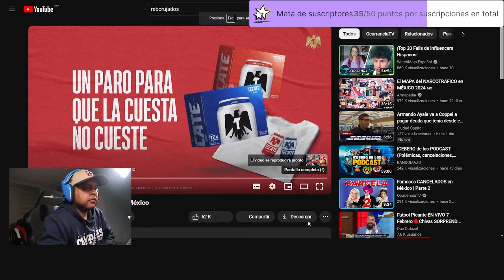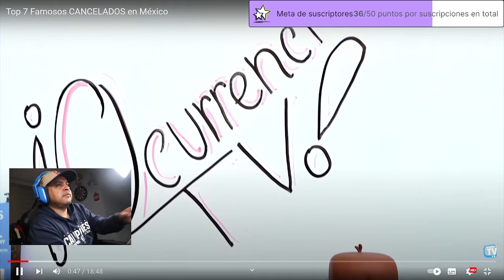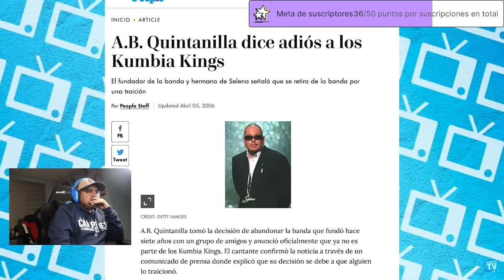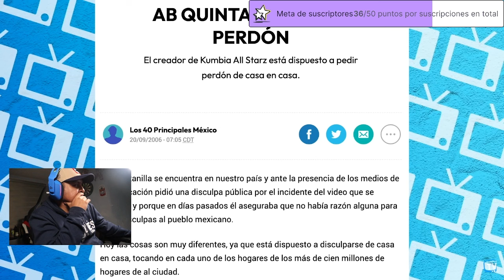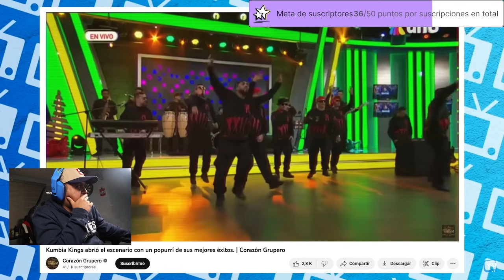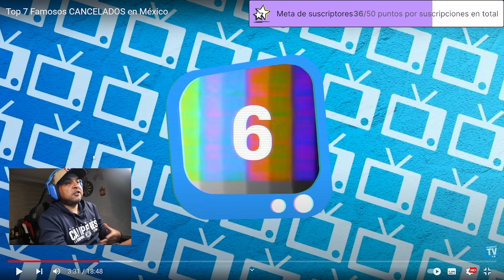REACCIONANDO A 7 PERSONAS CANCELADAS EN MEXICO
Gracias por pasar al canal y disfrutar los vídeos

OTROS CANALES